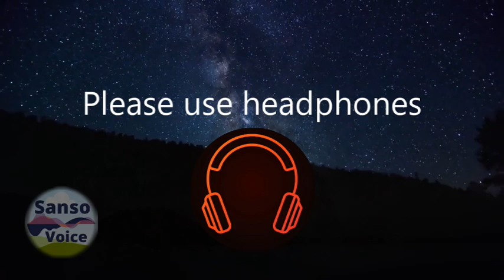मंतरहाट ०२... नारायण धारप - भयकथा | MH02 Narayan Dharap horror story 2023#07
मंतरहाट या गावच्या शिवाजीराव देशमुख या कर्तबगार व प्रतिष्ठित व्यक्तीच्या उतारवयात त्यांना अपंगत्व येतं आणि आपल्या मुलाच्या हाती नाईलाजाने सगळा कारभार सोपवावा लागतो. बाळासाहेब देशमुख हा लहानपणापासून श्रीमंतीत वाढल्याने त्याच्या मस्तीला आणि आकांक्षांना काही धरबंध रहात नाही. आणि त्याच्या कामना आणि वासना वाढत जातात. गावच्या लोकांना त्याची भीती वाटत असते. नेमकी कशा मुळे?  त्याची अधोगती चालू झाल्यामुळे ते समर्थांना पत्र पाठवून बोलावून घेतात... समर्थ आणि अप्पांचा प्रवास, वाटेत समर्थ अप्पांना सर्व काही सांगतात आणि ते मंतरहाट या गावी पोहोचतात...  समर्थ काही हस्तक्षेप करतात का?

मानवातील सर्व उदात्त, दिव्य, सत्वगुणांचा अर्क म्हणजे समर्थ - हि व्यक्तिरेखा नारायण धारप यांची अतिशय लाडकी आणि त्या मागे त्यांची मनोभूमिका ही आहे की, अनेक पिढ्या गुरु परंपरेतून चालत आलेली साधना - ही मानवाला कसोटीच्या क्षणीं मनापासून हाक दिली तर खंबीरपणे पाठीशी उभी राहते. या थरारक भयकथेमध्ये आपल्याला हे प्रकर्षाने जाणवेल.

मी वाचलेल्या इतर कथांच्या links